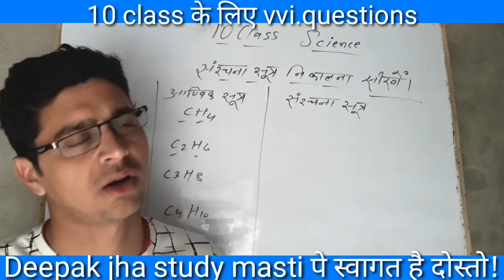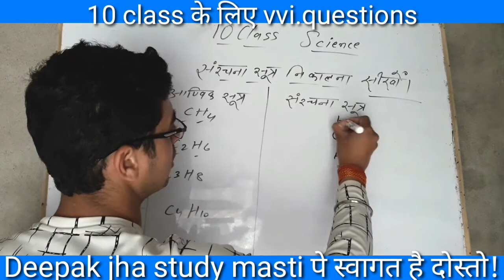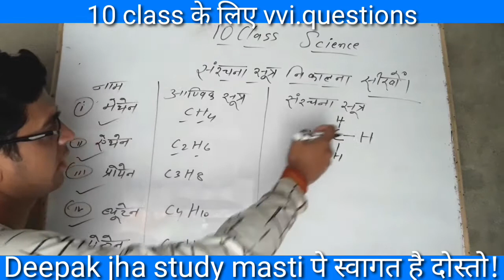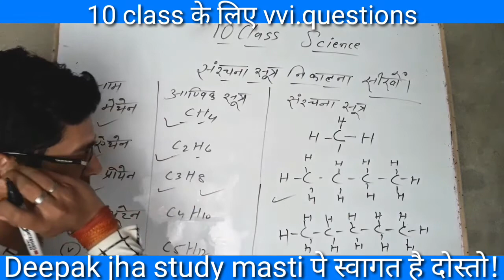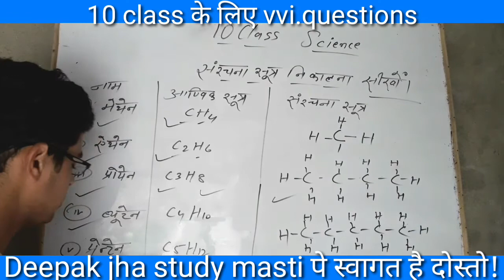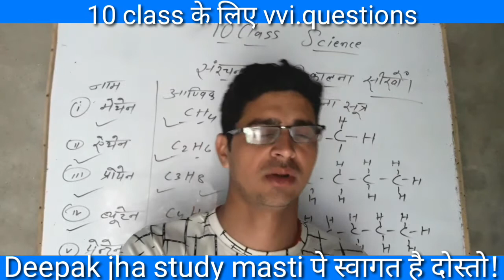मेथेन |एथेन के आणविक सूत्र के संरचना सूत्र क्या होगा?10 class science vvi question 2021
Dosto aap sabhi ko swagat h youtube channel deepak jha study masti pe...
or mai hu deepak jha es video ko aap watch kijiye or apni exam ko nikaliye